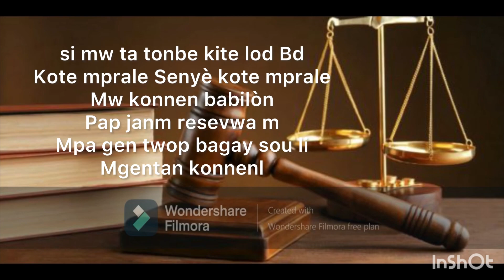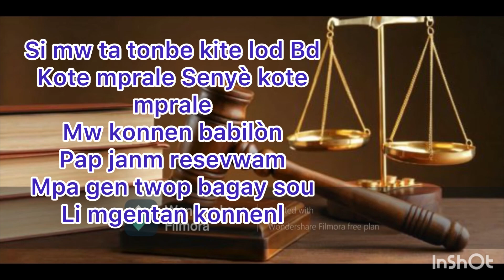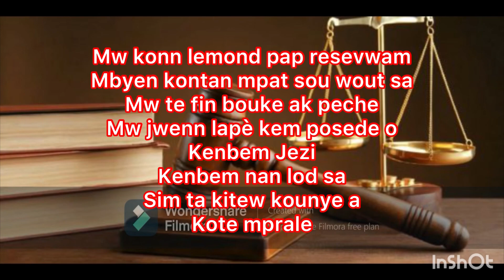Si mwen ta tonbe kite lod Bondye